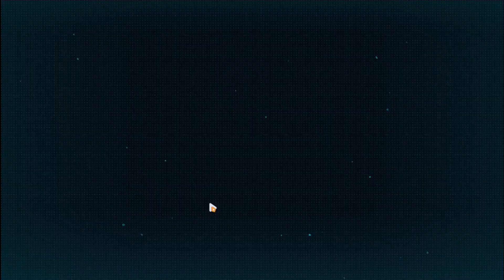Honkai Impact 3rd - Shattered Dimensions [Frozen Truth Day 1 & 2]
Alexandra's Records 1 00:00
Sealed Item 1 01:40
Old Newspaper 1 02:10
Keyankov's Diary 1 03:28
Keyankov's Diary 2 05:00
Alexandra's Records 2 07:40
Old Newspaper 2 08:27
Sealed Item 2 09:35